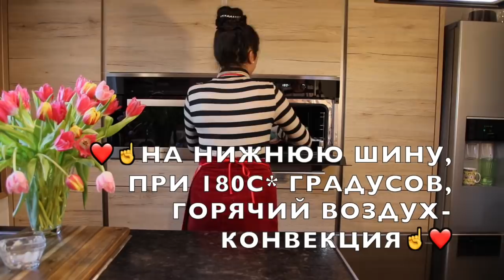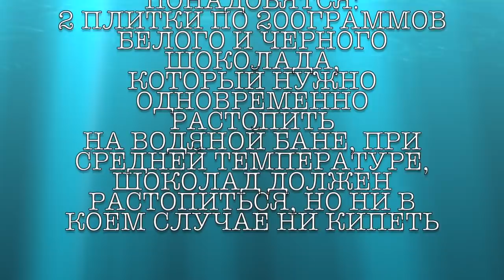❤️ПАСХАЛЬНЫЕ ЛЁЛИ-ПОПИКИ ОТ ИСАБЕЛЬ❤️ САМЫЕ ВКУСНЫЕ❤️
❤️БЛАГОТВОРИТЕЛЬНЫЙ ФЛЕШМОБ ОТ ЭЛИНЫ❤️

❤️РЕКЛАМНАЯ ПОМОЩЬ НАЧИНАЮЩИМ БЛОГЕРАМ❤️
 ❤️ДОРОГИЕ МОИ ДЖАНУЛЕЧКИ😘❤️
НА МОЕМ КАНАЛЕ С 20 МАРТА ПРОХОДИТ
❤️БЕСПЛАТНАЯ БЛАГОТВОРИТЕЛЬНАЯ АКЦИЯ❤️
❤️ФЛЕШМОБ❤️ ПО РАЗМЕЩЕНИЮ РЕКЛАМНОЙ ПОМОЩИ,

ОГРОМНАЯ ПРОСЬБА К ВАМ  ❤️ПОЖАЛУЙСТА, БУДЬТЕ ТАК ЛЮБЕЗНЫ,
ПРОСМОТРИТЕ МОЁ ВИДЕО ДО КОНЦА РОЛИКА🙏🙏🙏
В КОНЦЕ ВИДЕО ВЫ УВИДИТЕ ❤️ В ПРО-РОЛЛЕ ИМЕНА И ССЫЛКИ🤝🥰🤝
НОВЫХ КАНАЛОВ И НАЧИНАЮШИХ ЮТЮБЕРОВ❤️
ПРОСТО ПРОЙДИТЕ ПО ССЫЛКЕ НА КАНАЛ И ПОСМОТРИТЕ🙏❤️🙏
ДАЙТЕ ШАНС ВСЕМ НАШИМ СООТЕЧЕСТВЕНИКАМ🙏🙏 ПРОТЯНИТЕ ИМ ❤️🙏СВОЮ🙏❤️ РУКУ ПОМОЩИ 🙏❤️
 🙏🙏ПОМОГИТЕ ЛЮДЯМ ХОТЯ БЫ ЛАЙКОМ И ПРОСМОТРОМ,
НУ А ЕСЛИ ВАМ ПОНРАВИТЬСЯ ДАННЫЙ КОНТЭНТ❤️ ТО КОНЕЧНО ЖЕ И ПОДПИСКОЙ🙏😘❤️
НИЗКИЙ ВАМ ПОКЛОН, МОИ ДОРОГИЕ И ОГРОМНАЯ БЛАГОДАРНОСТЬ ЗА ВАШУ ПОДДЕРЖКУ🙏🙏,
В ЭТОЙ БЛАГОТВОРИТЕЛЬНОЙ АКЦИИ🙏❤️
С ОГРОМНЫМ К ВАМ УВАЖЕНИЕМ И ЛЮБОВЬЮ ВАША😘 ЭЛИНА😘🙏